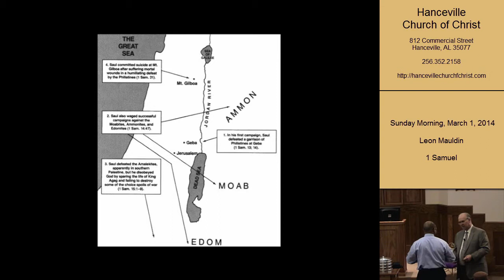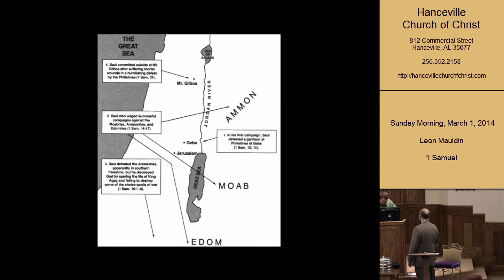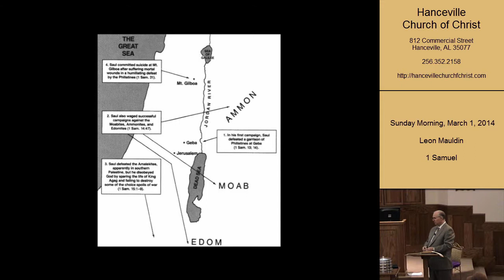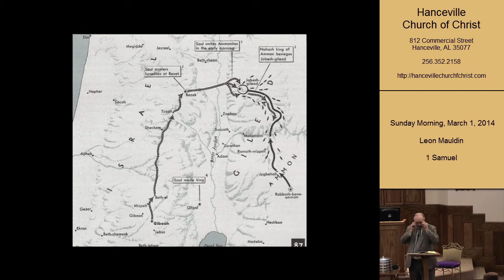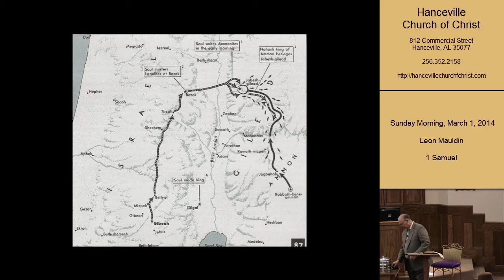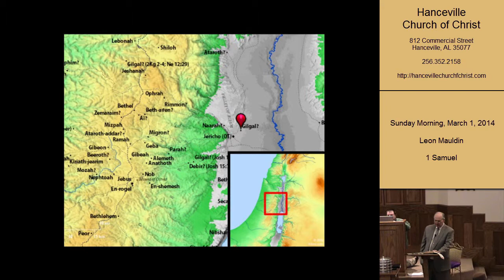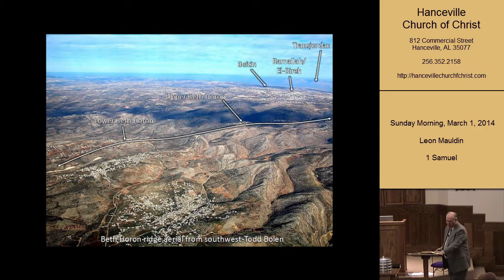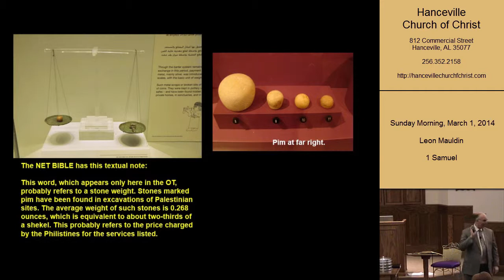Israel's State of the Union: From Judges to Kings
Description:

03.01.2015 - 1 Samuel Class 12

This Bible study lesson delves into the complexities of 1 Samuel 11 & 12. We explore the transition from the period of judges to the united kingdom under King Saul.

Key Points:

Shifting Power: We examine the historical context as Israel transitions from judges to a king.
Samuel's Role: We learn about Samuel's multifaceted role as a prophet, judge, and Levite involved in the sacrificial system.
Seeking a King: We analyze the motivations behind Israel's request for a king and the potential dangers.
Samuel's Warning: We explore Samuel's message to the people, highlighting the importance of obedience to God over a human king.
Prayer and Teaching: We see the importance of prayer and scripture study in the life of a prophet like Samuel.
Join us as we unpack the verses, gain practical application, and discover the drama unfolding in 1 Samuel!